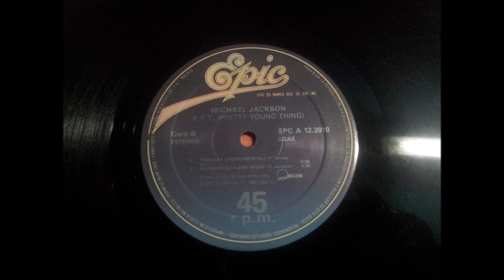MICHAEL JACKSON.(P.Y.T.(PRETTY YOUNG THING.)(12''.)(1984.)